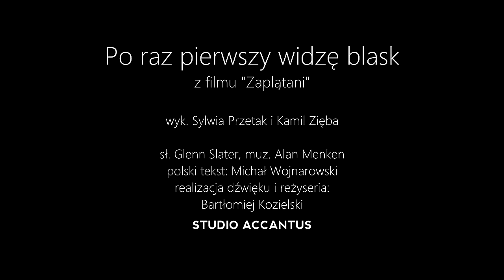Po raz pierwszy widzę blask (See the Light - Tangled - Polish cover) Sylwia Przetak, Kamil Zięba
Jeśli chcesz pomóc nam tworzyć dalej i uzyskać dostęp do dodatkowych materiałów, dołącz do grona naszych patronów

Piosenka "See the Light" z filmu "Zaplątani".

śpiewają Sylwia Przetak i Kamil Zięba

sł. Glenn Slater, muz. Alan Menken
polski tekst: Michał Wojnarowski
realizacja dźwięku, reżyseria i montaż wideo: Bartłomiej Kozielski

W nagraniu użyty został fragment filmu "Zaplątani" Disney'a.

Nagranie zrealizowane w czerwcu 2014 w Studio Accantus.